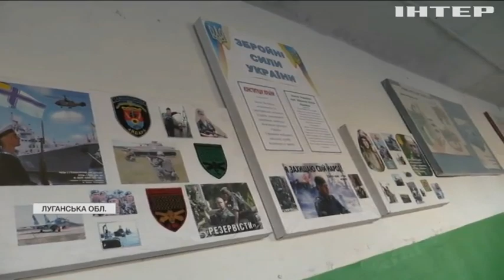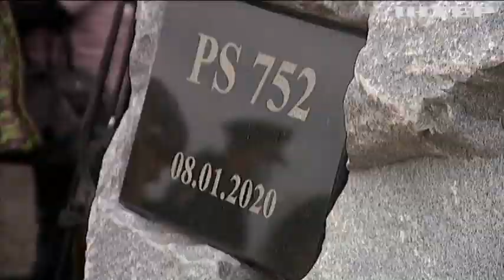Новости 9.00, выпуск за 22 ноября 2021 года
Дивіться у випуску:
Безпека кордону: як працює охорона рубежів в Ізраїлі?
У Гайвороні відновили туристичні поїздки вузькоколійкою.
Мексиканські моделі вийшли на подіум в автентичному одязі корінних народів.